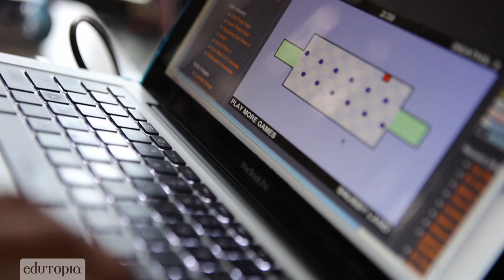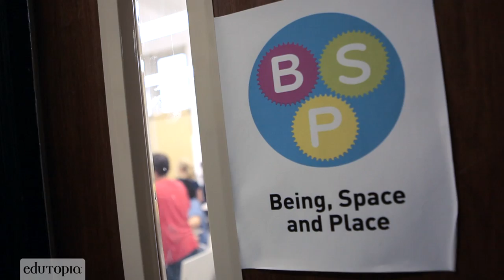Katie Salen on the Power of Game-Based Learning: Big Thinkers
Katie Salen, former executive director of nonprofit design studio Institute of Play, offers a look inside the ground-breaking school in New York City that she co-founded, Quest to Learn. The school uses core principles of game design as a framework to help students become lifelong learners and design thinkers.